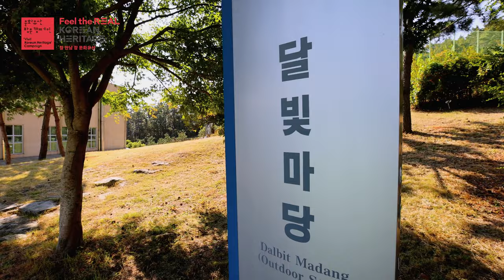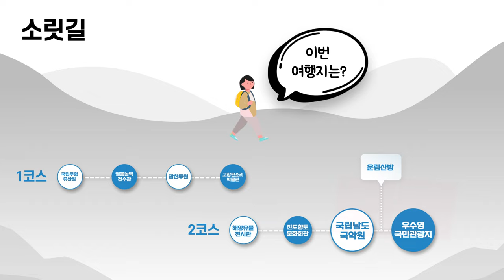[랜선방캠 : 4K] 360도VR로 보면 더 실감나는 방문코스 랜선여행 '소릿길'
360도VR로 보면 더 실감나는 방문코스 랜선여행 '소릿길'

코로나-19로 시간이 멈춘 것 같은 느낌이 들 때,
집콕 생활을 더욱 알차고 즐겁게 보내고 싶을 때,
답답한 마음, 아름다운 풍경으로 털어버리고 싶을 때,
문화유산 방문코스 랜선여행과 함께하세요!

이번 여행은 한류의 원조라 할 수 있는 한국 '소리'의 참멋을 체험하는 여행코스,
 바로 '소릿길'입니다.